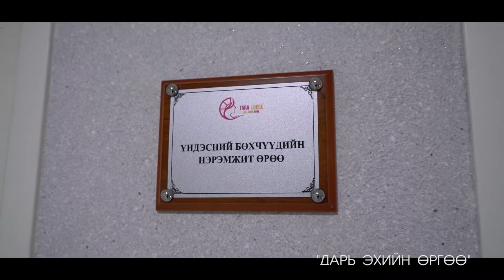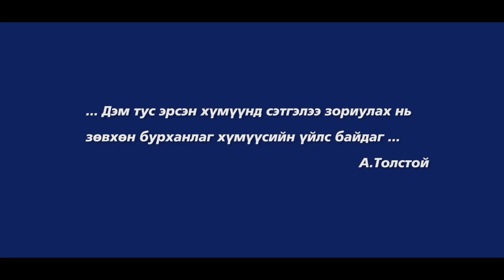Дарь эхийн өргөө 1